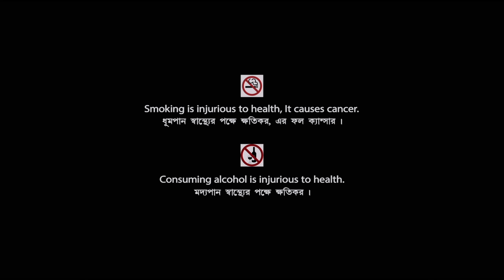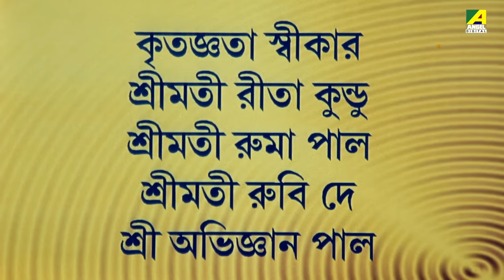Lukochurii - Bengali Full Movie | Jisshu Sengupta | Rajatava Datta | Rudranil Ghosh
Watch the Bengali full movie Lukochurii : লুকোচুরি বাংলা ছবি on YouTube. The Bengali Film Lukochurii was released in the year 2010, Directed by Rishi, starring Jisshu Sengupta, Rudranil Ghosh, Rajatava Datta, Angshuman, Rohit Mukherjee & Others.

Movie : Lukochurii
Language : Bengali
Genre : Comedy, Romance
Producer : Samapendu Rakshit
Director : Rishi
Story : Mitali Rakshit
Music Director : Rahul
Playback : Jojo
Release : 2010
Star Cast : Jisshu Sengupta, Rajatava Datta, Rudranil Ghosh, Angshuman, Rohit Mukherjee, Sneha Chakraborty, Nitya Ganguly, Debarati Chatterjee, Babul Chowdhury, Jayanta, Debabrata, Rajesh, Mampi, Ritam

Synopsis:::
Lukochuri is a sitcom and narrates the story of two thieves and how they eventually save a child’s life and also help reforming the society.